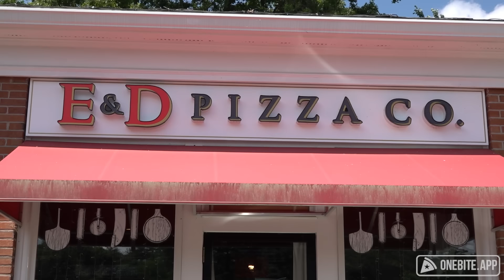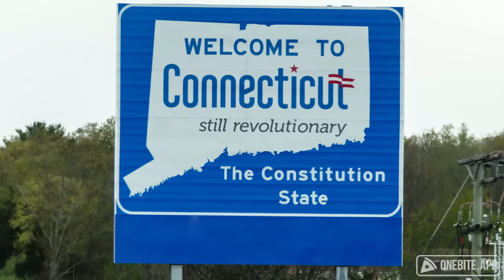Barstool Pizza Review - E&D Pizza Company (Avon, CT) presented by Rhoback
Dave reviews E&D Pizza Company which boasts multiple awards as the best pizza in the Hartford area.